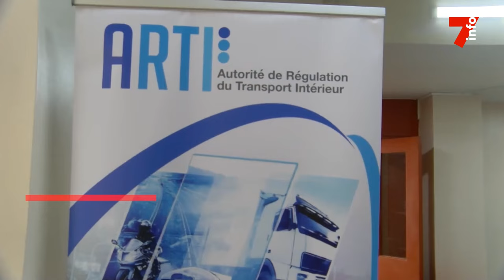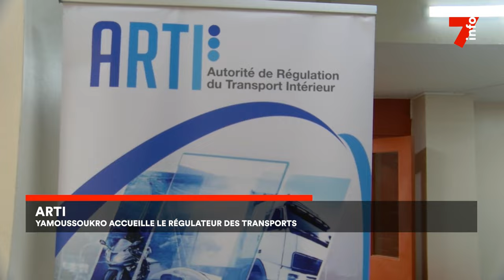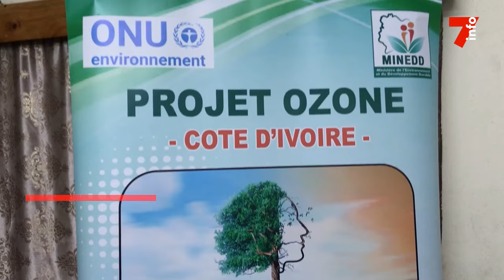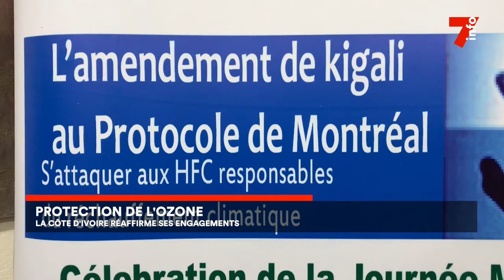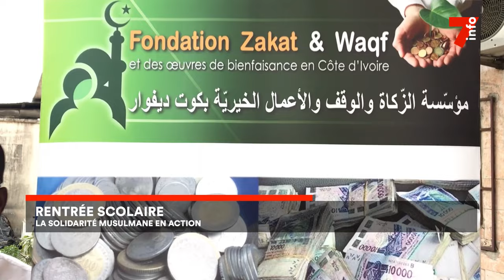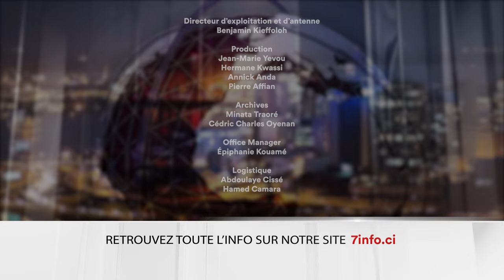Le 7 minutes du 19 septembre 2024 (édition du 19H)